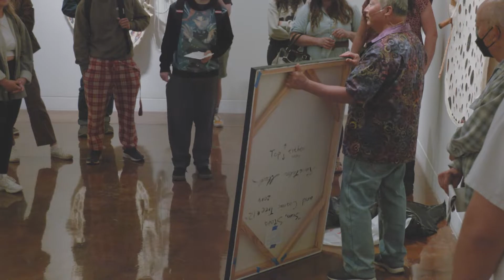Alexander Gallery | Exhibition "Cosmic Tree" by Kanetaka Ikeda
To learn more about CCC Art, and the Alexander Gallery,

The Alexander Gallery is pleased to present, "Cosmic Tree," an installation of mixed media sculptural works by Kanetaka Ikeda. "Cosmic Tree" is inspired by Ikeda's fascination with the dream world and time. In these works, he organizes materials to evoke plant-like structures that are colored with spiraling patterns informed by stars and galaxies.

Kanetaka Ikeda is a Portland-based artist who has shown work internationally. His work has been recognized by the National Endowment for the Arts.